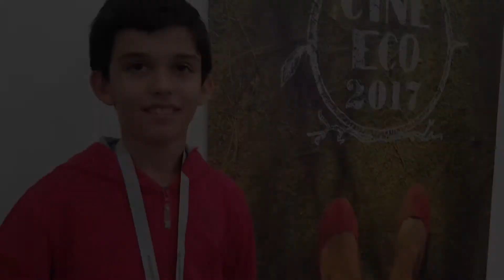O Lucas Portugal foi ao CineEco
E este é o seu vídeo para os colegas do 6º A. Com entrevista ao diretor Mário Branquinho e a experiência de ver alguns documentários ambientais marcantes. E logo num fim de semana em que ardeu o País.